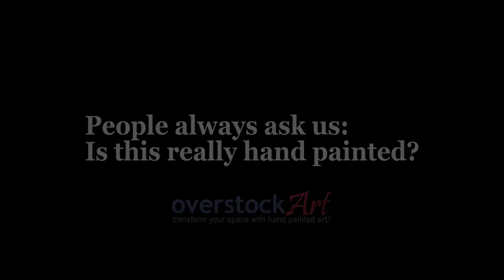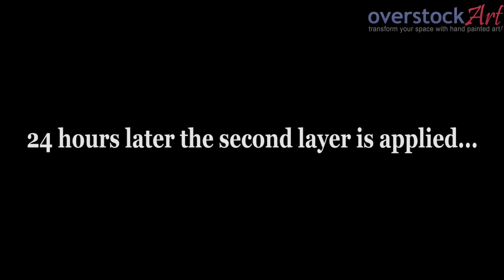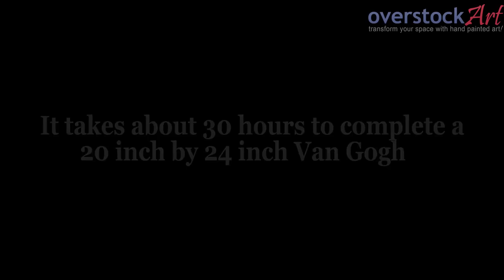Is it Really Hand Painted? See How we Create a Hand Painted Van Gogh Starry Night!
People always ask us how we do it... is this really hand painted oil on canvas? Well here is a sneak peek into the painting process...
See how we paint Van Gogh's Starry Night from a blank linen white canvas to a full blown masterpiece!